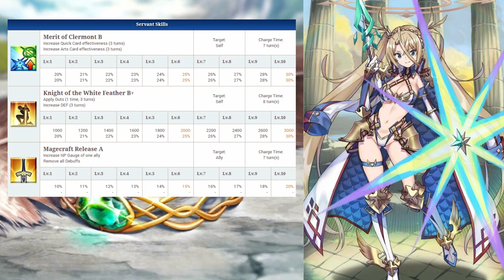Should You Summon Bradamante?? Men Of Culture Would! ~ FGO Servant Review/Guide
FGO Servant Spotlight for Bradamante, one of Charlemagne's Paladins like Astolfo. Her NP animation is quite interesting, something men of culture would appreciate. Is this new 5-star Lancer worth summoning?